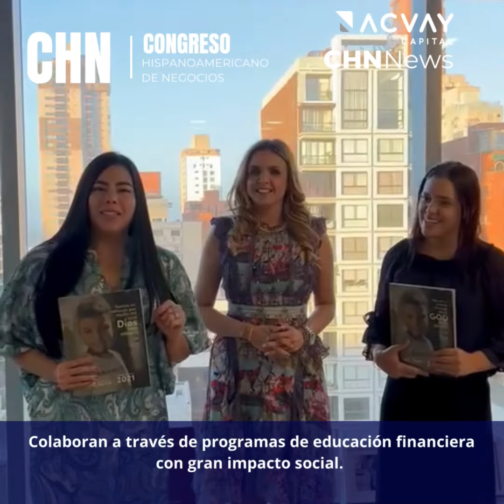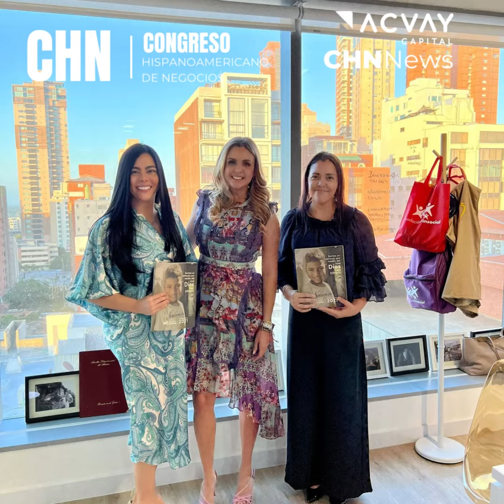Fundación Finsocial, han impactado más de cien mil vidas con su labor social